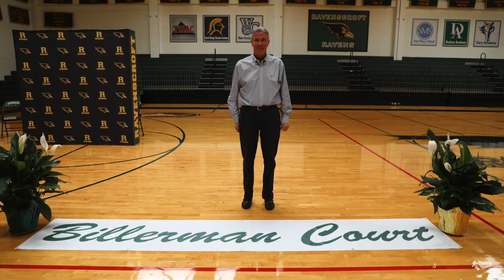This Should NOT Have Been POSSIBLE... (The Rise of FAU Basketball)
March Madness this year has truly been special and maybe one of the best tournaments we have seen in a while. We not only saw a 15 seed in Princeton upset Arizona but also watched as Farleigh Dickinson upset Purdue the following day busting everyone's bracket. What can I say don’t mess with low-seeded Jersey teams in March? But the best story of the tournament may be the fact FAU has made its first Final Four in school history. But how did they do it? This is the rise of FAU basketball.